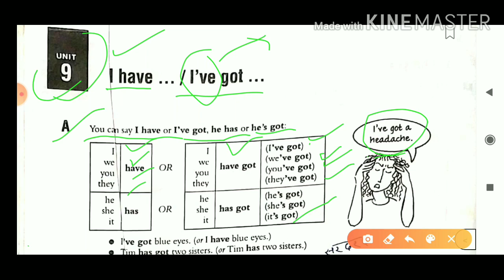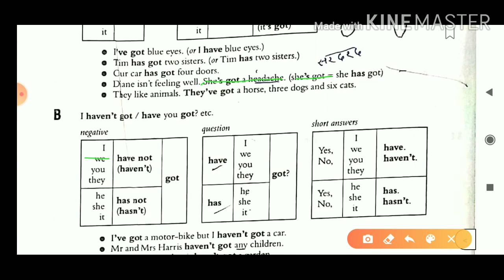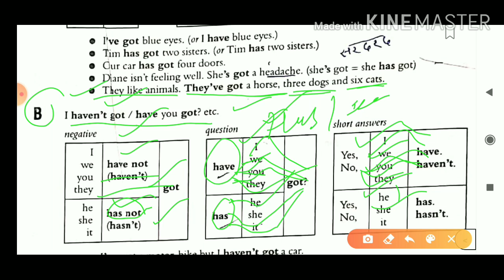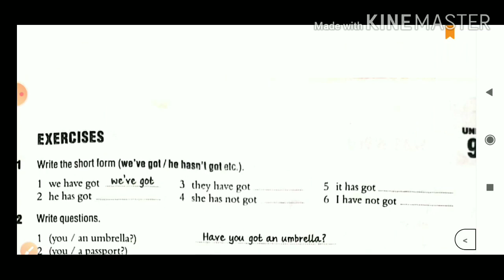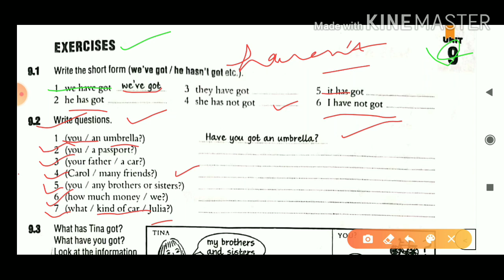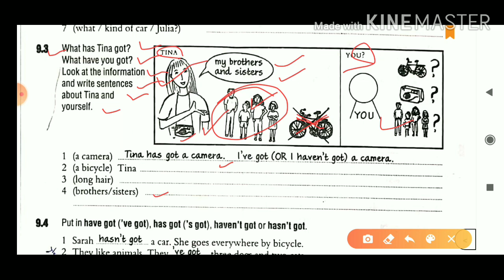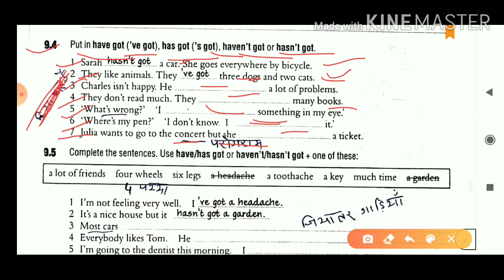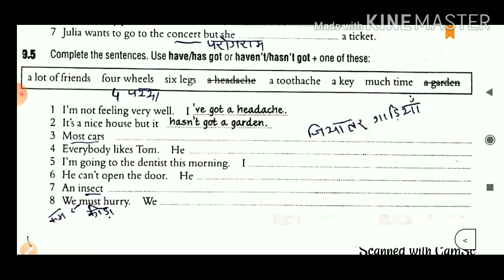Essential English grammar by Raymond Murphy Unit 9